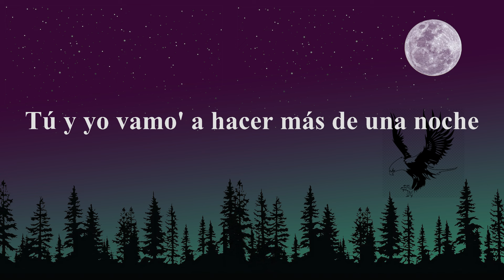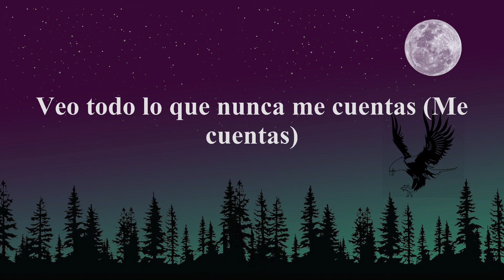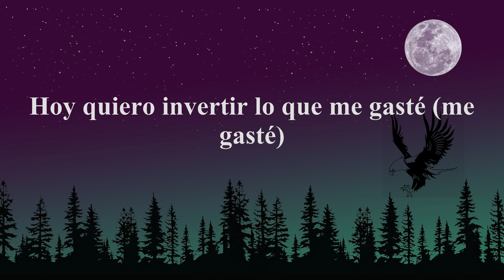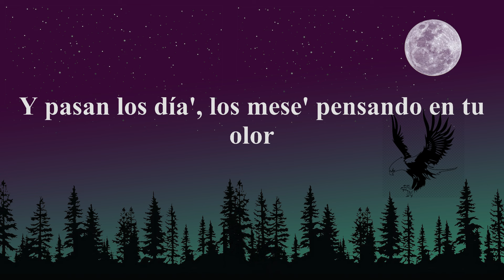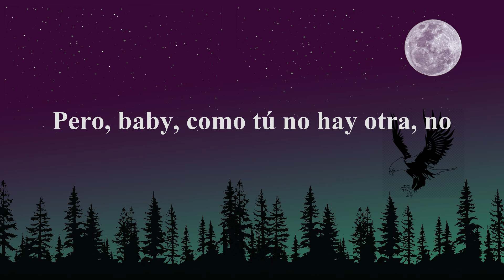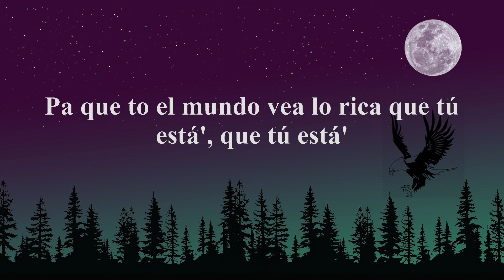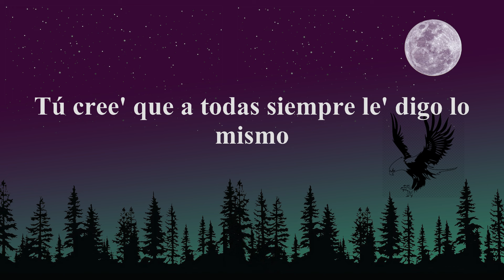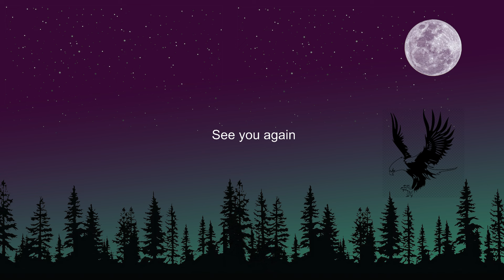Yandel, Feid - Yandel 150 (Letra/Lyrics)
Ditto
NewJeans (뉴진스)
Deep end
FELIX (Stray Kids)
[Coro: Feid]

[Outro: Yandel]
Resistencia
Square Houze
Jajajajajajajaja"